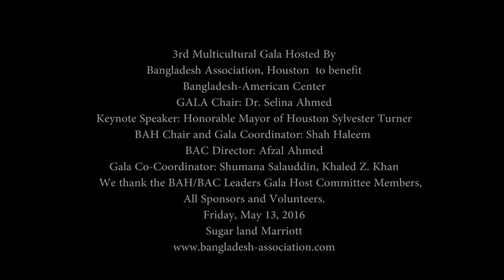Bangladesh Association 2016 Multicultural Gala Chair Dr. Selina Ahmed Delivered Speech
3rd Annual Multicultural Gala to Promote Bangladesh-American Heritage and to empower people to promote Culture, Education, Healthcare and outreach programs. Hosted on Fri, May 13, 2016 at Sugar Land Marriott, Gala Chair -Dr. Selina Ahmed, Keynote Speaker: Mayor Sylvester Turner, Special Guest; Houston Police and Fire Chief, City Council Members, State and Cong representatives. Gala: Coordinator: Shah Haleem, Co-coordinator: Shumana Salauddin, Arun Roy, Chair, BAC Fundraising, Dr. Rafiq Khan and Mr. Afzal Ahmed, SM Haleem, Gala –Program Coordinators, Azmal Khan -Gala Finance, Azadul Haq and Naz Husain -Digital contents. Video -Zaidi ,Host Greetings: Nahida Naser, Khaled Khan.